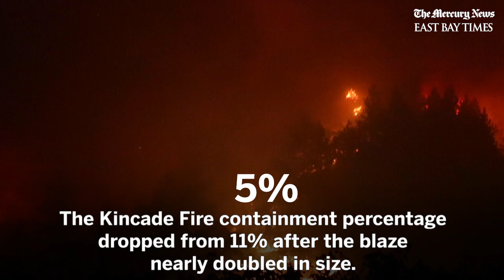California Fires: Kincade Day 5 by the numbers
The wind-whipped blaze grew to 54,298 acres as more than 180,000 people were ordered to flee Sonoma County on Sunday.

Two firefighters suffered burn injuries, one minor and a second who suffered a more significant burn and was airlifted to UC Davis Medical Center.